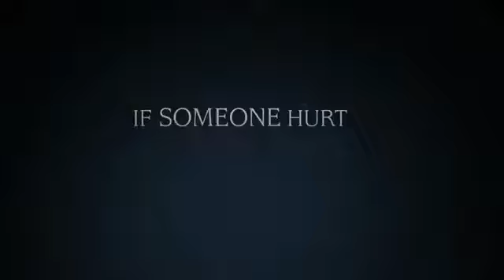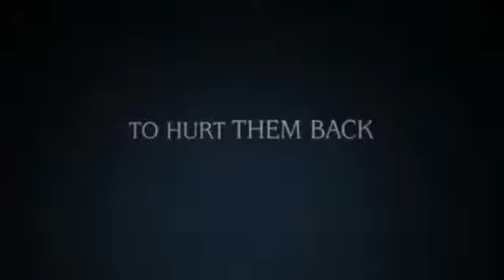The Last House on the Left - Official Trailer - 2009 HD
Official Trailer for 'Last House On The Left' (2009)
Starring: Sara Paxton, Aaron Paul
NBC Universal France